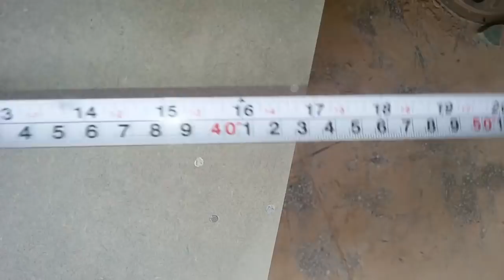how to build a woofer box || rohit sisodia || beegroo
jbl 1200 watt

jbl 1400 watt

jbl 2 channel amp

jbl 4 channel amp

jbl mono block amp

sony 1800 watt

sony 2000 watt dual voice coil

sony new 1800 watt

sony 2 channel amp

sony 4 channel amp

sony mono block amp

pioneer 1400 watt

Pioneer Champion TS-W120D4 12-inch Dual Voice Coil Subwoofer

Pioneer TS-W306R 12-inch Car Subwoofer (Black)

pioneer 2 channel amp

pioneer 4 channel amp

pioneer mono block amo